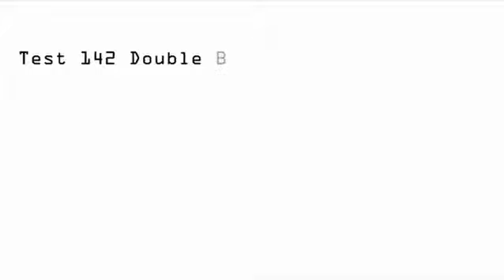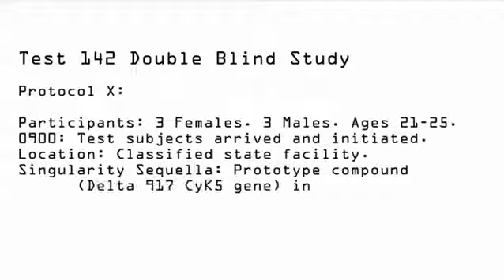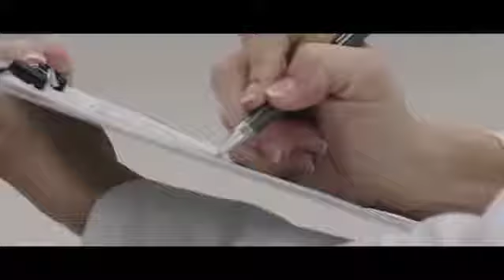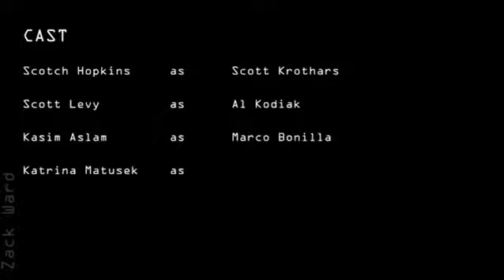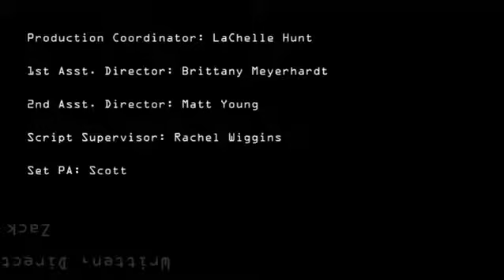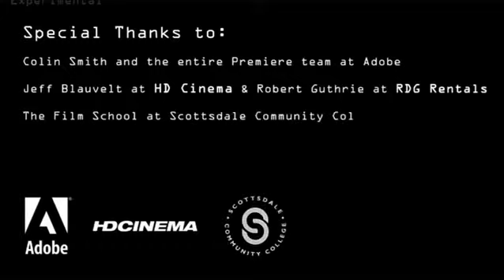Experimental Official Short